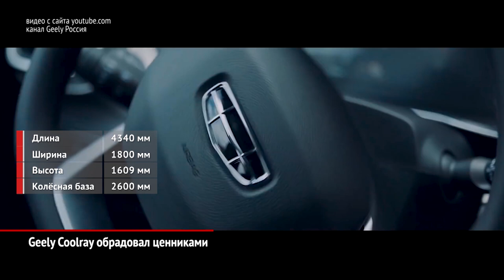Geely Coolray обрадовал ценниками. Chevrolet Tracker переехал за океан | Новости с колёс №832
Марка Джили поспешила раскрыть ценники нового кроссовера Кулрей. Эта модель на 18 сантиметров короче Атласа и должна составить прямую конкуренцию компактным моделям вроде Хёндэ Креты и Рено Каптюра.

Год назад марка Шевроле представила компактный кроссовер Трекер нового поколения. Поначалу модель вывели только на рынок Китая, а сейчас решено продавать его и в Бразилии. Теоретически машина может появиться и в России. Но только если её выпуск освоит завод «УзАвтоМоторс» из Узбекистана.